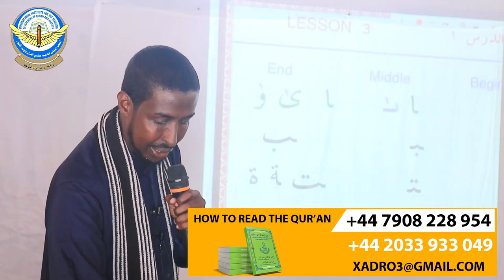Dawradii Mucalimiinta Quraanka ee Mac-hadka (ATTARTIIL) Q 5